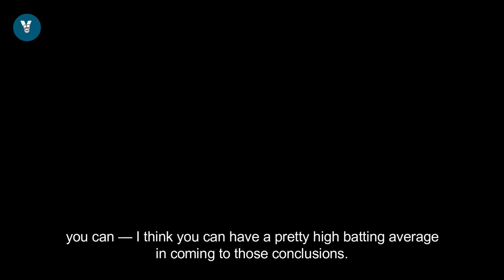"Why I FIRE People EVERYDAY" - Warren Buffett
Warren Buffett explains in this video how he filters out people from his business.

The Question is “You obviously have filters that you apply on selecting people as you do on stocks. Can you tell us a little bit about what those filters are?”

Warren Buffett is a business entrepreneur, investor, and philanthropist from the United States. Berkshire Hathaway is currently led by him as chairman and CEO. He is regarded as one of the world's most successful investors, with a net worth of about $105.2 billion as of November 2021, making him the tenth wealthiest person on the planet.
This clip is from the Berkshire Hathaway Annual Meeting in 1998.

📌 Share this with a friend if you found it helpful!

Inspired by
Ian Dunlap & Earn Your Leisure On Stock Market Patterns, Crypto Futures, Real Estate + More -Breakfast Club Power 105.1 FM